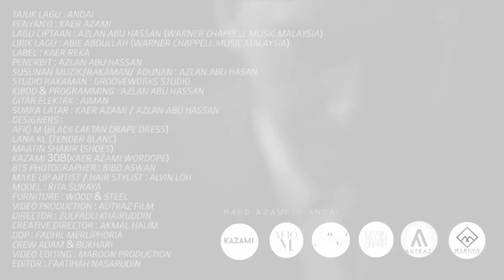ANDAI_KAER AZAMI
Pennyanyi : Kaer Azami
Lagu Ciptaan : Azlan Abu Hassan
Label : Kaer Reka
Penerbit : Azlan Abu Hassan
Susunan Muzik/Rakaman/Adunan : Azlan Abu Hassan
Studio Rakaman : GROOVEWORKS STUDIO
Kibod & Programming : Azlan Abu Hassan
Gitar Elektrik : Aiman
Suara Latar : Kaer Azami/Azlan Abu Hassan
Designers : Afiq M (Black Drape Dress)
Lana KL (Tender Blanc)
Maatin Shakir (Shoes)
Kazami 308 (Kaer Azami Wordope)
BTS Photographer : Bibo Aswan
Make up Artist /Hair Stylist : Alvin Loh
Model : Rita Suraya
Furniture : KOA FURNITURE
Video Production : AUTKAZ FILM
Director : Zulfadli Khairuddin
Creative Director : Akmal Halim
Director of Photography: Fadhil Meruphoria
Shooter : Adam , Bukhari
Video Editing : MAROON PRODUCTION
Editor Video : Faatihah Nasarudin